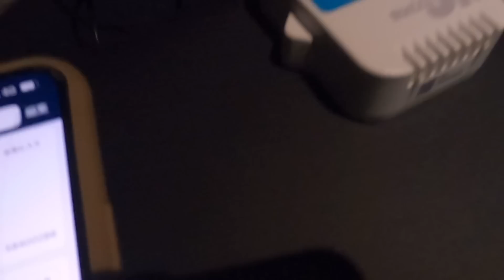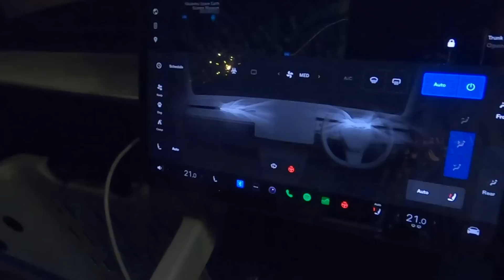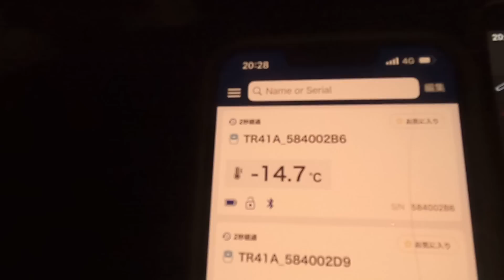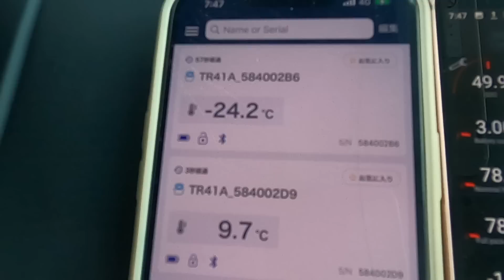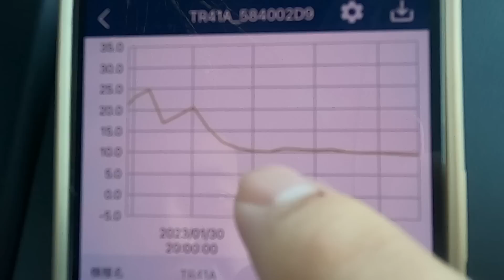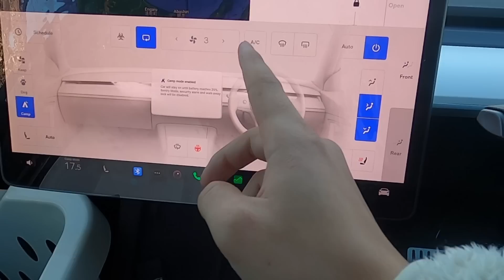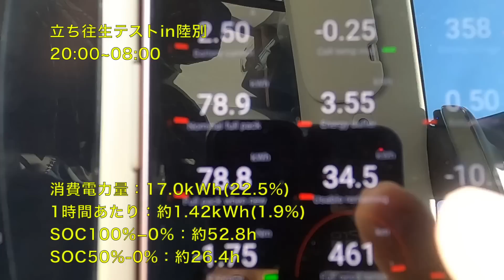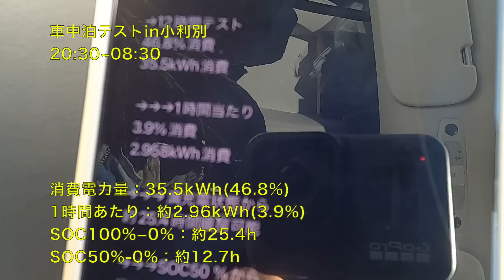【EV超極寒立ち往生】EVで凍死するは本当か？〜テスラモデルYで暖房最小限でマイナス25℃を耐えてみた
【❗️書籍発売❗️】

【関連動画】
↓【真冬の北海道でEV検証】電欠までどれだけ走れた？〜テスラモデルYで日本最北端の街稚内から300km爆走してみたら、、↓

↓【EVで極寒北海道一周へ】真冬・積雪・時速120km〜テスラモデルYで「埼玉〜青森」700kmを何時間で走破できるのかを徹底レポート↓

↓【ホワイトアウト＆EV充電エラーの恐怖】テスラモデルYで「函館→宗谷岬」600kmタイムアタックしたらそれどころではなかった件↓

↓【テスラvsトヨタ】大雪立ち往生で生き残るのはどっち？〜テスラモデルYとトヨタbZ4Xで真冬の暖房消費量を計測↓

↓【EVの極限を試す】テスラの超極寒極限性能〜日本一寒い街「北海道：陸別」で車中泊すると一晩でどれだけ電気を食うのか？↓

Twitterは＠EV_Native